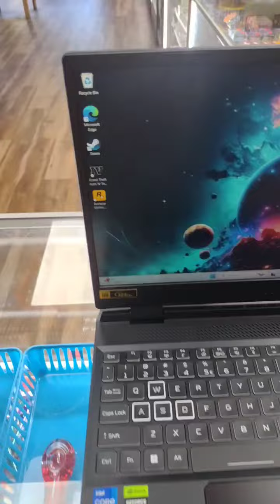I'm Getting Married 💍😲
Explaining why things will be slow for a while.

Keep Up With Everything New!!